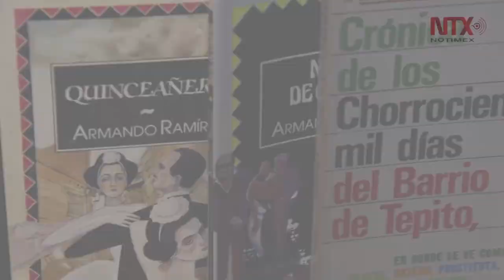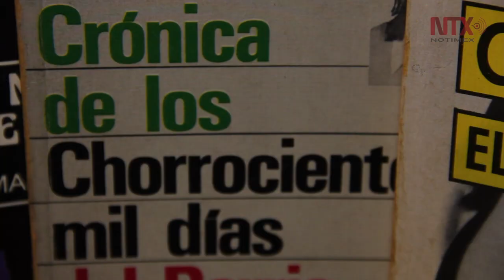Armando Ramírez, hombre de barrio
El cronista Armando Ramírez, fue recordado por sus colegas e hijos, en un homenaje realizado en la Galería José María Velasco, como parte de la cartelera del programa cultural “Noche de Museos”.